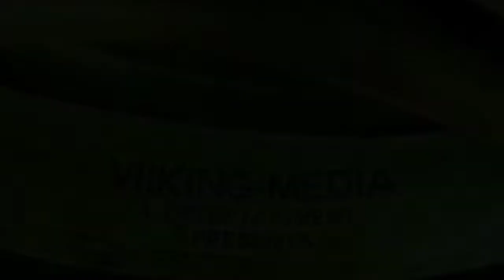Pushpa Movie Real Story। पुष्पा फिल्म नहीं ये असली कहानी है।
Allu Arjun की Movie Pushpa में जो रोल अल्लू अर्जुन ने पुष्पा के रूप में किया है वह असल में तमिलनाडु और कर्नाटक के जंगलो में राज करने वाले एक कुख्यात डाकू पर आधारित है, जिसका नाम वीरप्पन था। 18 अक्टूबर 2006 देश के सभी मीडिया चैनल पर सिर्फ एक ही खबर दिखाई जा रही थी दक्षिण भारत का कुख्यात डाकू वीरप्पन एंकाउंटर में मारा गया। यह ऐसा डाकू था जिसे पकड़ना नामुमकिन लग रहा था। सरकार ने इसे पकड़ने के लिए 100 करोड़ रुपये भी खर्च कर डाला लेकिन इसे पकड़ नही पाई थी
इसकी कहानी 1962 से ही शुरु हो चुकी थी जब यह महज 10 साल का था। दस साल की उम्र में इसने एक तस्कर का कत्ल किया उसी समय फारेस्ट विभाग के 3 अफसरों को भी इसने मार गिराया था। वीरप्पन के गांव वालो के मुताबिक यह एक बहुत ही गरीब परिवार से ताल्लुक रखता था। आप को जान कर हैरानी होगी इसे फारेस्ट विभाग के कुछ अफसरों ने ही इसे तस्करी करने के लिए उकसाया था। लेकिन जब यह स्मगलिंग करके खूब पैसा कमाने लगा तो इसे मारने के चक्कर में अधिकारी खुद इसके पीछे पड़ गए। इसके बाद वीरप्पन अपनी जान बचाने के लिए जंगलों में भाग गया। और फिर एक नई कहानी शुरू हुई

जंगलों में रहते रहते इसने 17 साल की उम्र में पहले हाथी को मारा। इसने तकरीबन 2000 हाथियों को मारा और कहा जाता है कि वो हाथियों के सिर के बीचोंबीच गोली मारा करता था। और उनके दांतो की स्मगलिंग किया करता था। इसके अलावा तमिलनाडु और कर्नाटक में पाए जाने वाले बेस कीमती लाल चंदन की भी स्मगलिंग करता था। चंदन की लकड़ी को काटकर उसकी तस्करी करना उसका खेल था। जब कभी भी कर्नाटक की पुलिस इसे पकड़ने जाती थी तो यह भागकर तमिलनाडु के बार्डर को क्रास कर लेता था। इसके बाद पुलिस वाले बार्डर के नियमों को मानते हुए बार्डर क्रास नही करते थे। और बिल्कुल इसी तरह यह तमिलनाडु पुलिस के साथ भी करता था।Hindi Read DuniyaMenu
Pushpa Movie full story in Hindi | पुष्पा मूवी की कहानी किसकी जिंदगी पर बनी है जानिए पूरी कहानी
31/01/2022 by Rohit Soni

Pushpa Movie सारे रिकार्ड तोड़ती जा रही है। पुष्पा मूवी में दिखाए गए लाल चंदन और उसकी तस्करी यह कोई मात्र मनगणन कहानी नही है बल्कि यह मूवी एक रियल डाकू की स्टोरी पर आधारित आधारित है। जिसने 40 सालों तक तमिलनाडु और कर्नाटक के जंगलों में राज किया था। जी हाँ दोस्तों आइए जाने कि यह डाकू कौन था और कैसे इसने 40 सालों तक इन जंगलों में राज किया? क्या है इसकी कहानी और पुष्पा मूवी कैसे बनी आइए जाने पुष्पा मूवी की पूरी कहानी।

पुष्पा मूवी के पीछे के डाकू की कहानी क्या है?

Pushpa Movie full story in Hindi, पुष्पा मूवी की कहानी किसकी जिंदगी पर बनी है
वीरप्पन लंबे समय तक जंगलों में राज किया कहा जाता है कि जंगल उसका घर था। जंगल का कोई भी ऐसा कोना नही था जिससे वीरप्पन नही जानता था। काफी समय तक जंगल में रहकर पुलिस को चकमा देता रहा। लेकिन वीरप्पन जैसे डाकू को पकड़ना पुलिस के लिए आसान नही था, इसे पकड़ने के लिये बड़ी प्लानिंग करनी पड़ी थी तब जाके यह पुलिस के हाथों लगा था। लेकिन पुलिस ने उस वक्त एक भी मौका न गवाते हुए उस पर लगातार 338 राउंड की फायरिंग की। तब जा के वीरप्पन को पकड़ा जा सका। लेकिन वीरप्पन के डाकू बनने का सफर कब शुरू हुआ चलिए वो जानते हैं।